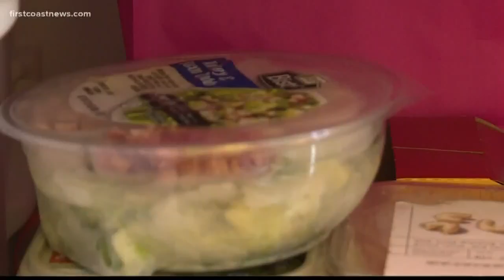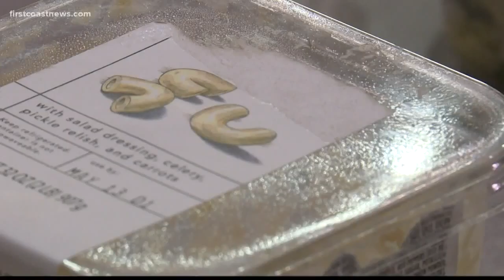UF studies new 'eat whatever' diet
UF Health researchers say this idea known as intermittent fasting is gaining momentum and say it can be a reliable way to lose weight while actually optimizing our ability to think and function.